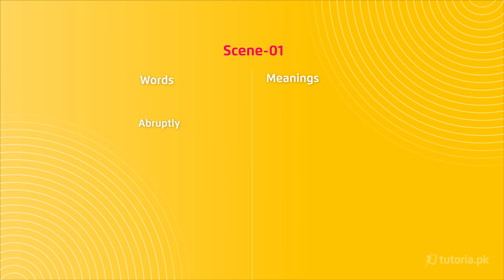English Class 11 | Punjab Board | Ch 1 | Topic 7 | Scene 6 | in urdu | tutoria.pk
Let’s take a look at the Chapter 1 of English of Grade 11 Punjab Board “Button Button”.

Button Button is a short story written by Richard Matheson. Button Button tells the story of an average American couple, Mr. and Mrs. Arthur Lewis, who is offered a peculiar offer from a stranger they’ve never encountered before. In this lesson, you will learn paraphrasing, question answer, words meaning, direct indirect narrations and much more

In this video, you will study English Grade 11 Chapter 1 Topic 7 "Scene 6" by instructor Zil e Huma khan.